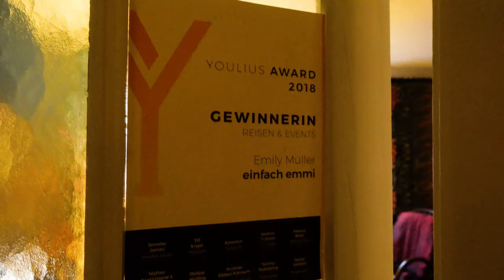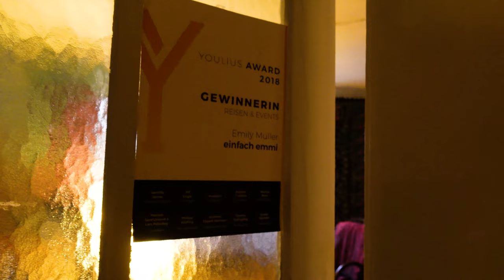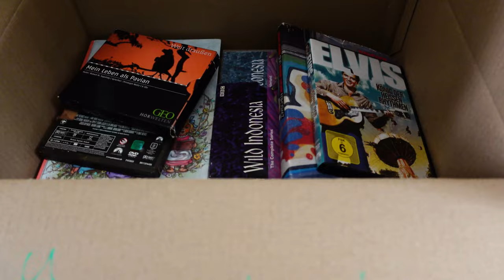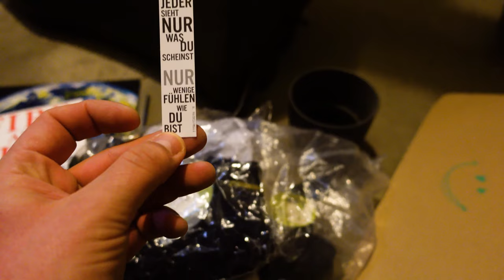Gebläsemotor ausbauen und viel zu tun - VLOG 100 - travelwithbus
In dieser Woche wird's sportlich: wortwörtlich gesehen und bildlich gesprochen. Außerdem bauen wir den Gebläsekasten unseres Bullis auseinander, was uns vor eine kleine Herausforderung stellt.  Wir freuen uns über Eure Kommentare - liebe Grüße, Emmi und Kris.
Häufige Fragen:
Nachdem einige interessiert sind, uns sogar finanziell unterstützen zu wollen, haben wir einen paypal-me-Link eingerichtet
Wir freuen uns natürlich auch sehr über diese Art von Wertschätzung unserer Videos und können das noch gar nicht richtig fassen, was für eine wunderbare Community wir haben. Das ermöglicht und motiviert uns, Euch noch bessere Videos bieten zu können. Generell sind wir immer bestrebt, Euch einen Mehrwert mit unseren Videos zu geben und hoffen, Euch zu inspirieren oder vielleicht sogar anderen Menschen, die Ähnliches vorhaben, Tipps und Denkanstöße zu geben. Ansonsten überlegen wir, wie wir durch Eure Unterstützung außerdem noch anderen Menschen, Tieren oder der Umwelt helfen können und werden davon in den Videos berichten.
Denn: WHAT GOES AROUND COMES AROUND! ❤

↠ weitere Kanäle:
FACEBOOK-GRUPPE: für alle Bus-Schrauber, Bulli-Interessierte oder Van-Reisende: Bulli Community - Austausch zu Kauf, Ausbau und Vanlife

↠ Video-EQUIPMENT:
Vlogging-Kamera: Sony ZV-1
DSLR-Kamera: Canon eos700D
Bluetooth-Handriff/Stativ für Sony ZV-1

Schnittprogramm: Adobe Premiere CC

Songs in diesem Vlog:
1. Lars Eriksson - True
2. Victor Lundberg - Don´t waste my time
3. Bang Bang - All day in bed
4. Tommy Ljungberg - White Gold